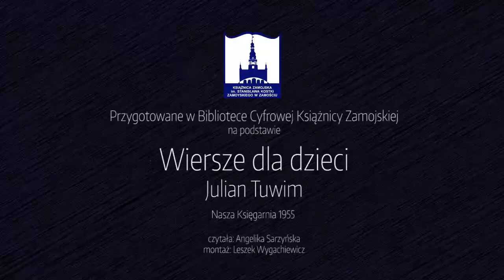Julian Tuwim "O Panu Tralalińskim"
Wierszyk Juliana Tuwima pt. „O Panu Tralalińskim” pochodzi z książeczki pt. Wiersze dla dzieci,  wydanej nakładem Naszej Księgarni w 1955 roku.